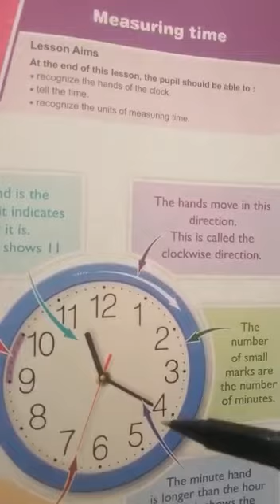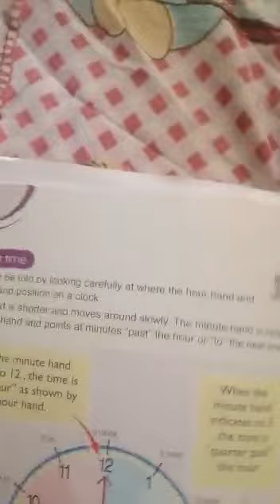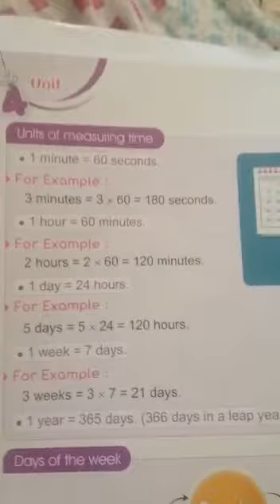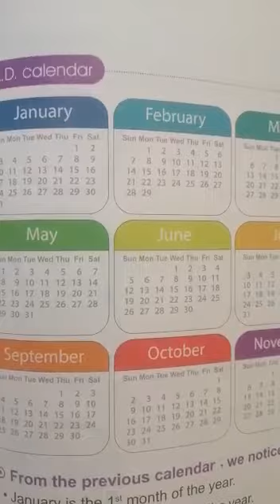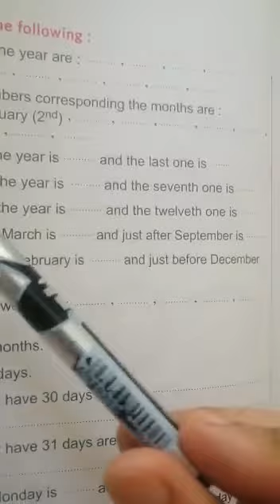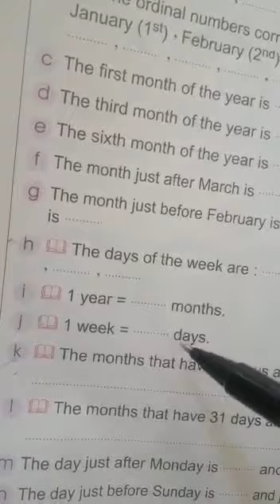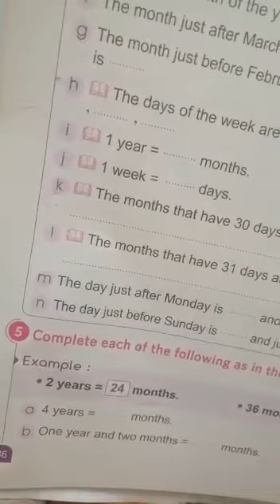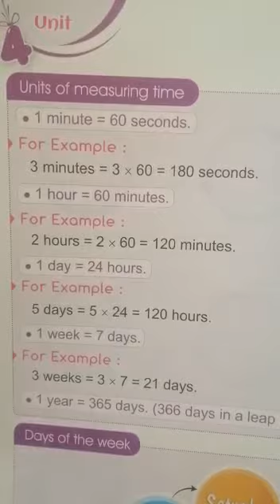Maths Primary 3(Measuring time)🙋‍♀️🌻